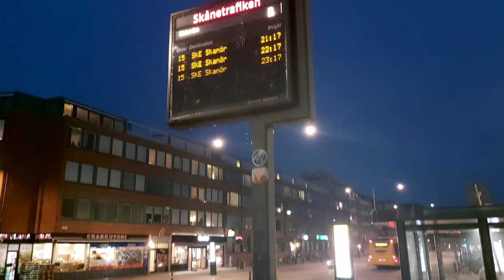Malmö city at night.